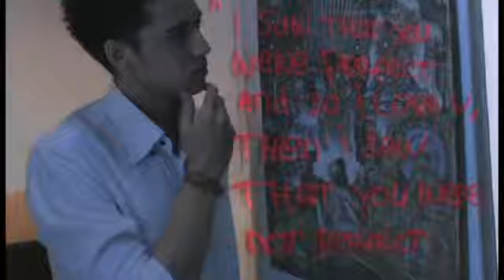Kok Putusin Gue Trailer [Trailer Film Drama Indonesia Novel 2015]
Kok Putusin Gue, a romantic drama comedy movie based from a novel about a girl taking revenge after his boyfriend breaks up with her on their anniversary. DUH, sakitnya itu di sini (nunjuk ke dada, Red.) dikhianati pacar tercinta. Dunia seakan mau runtuh. Apalagi putus cinta diterima saat ingin merayakan satu tahun jadian. Pengalaman buruk diputus cinta ini dialami Amaya (Dara “The Virgin”). kebencian dan dendam membuat hidup Amaya makin tak berarti. Obat luka cinta ternyata mudah: ikhlas dan lupakan kenangan pahit!

Film Kok Putusin Gue diangkat dari novel laris karya Ninit Yunita, dan sekaligus menjadi bukti penampilan pertama duo The Virgin, Dara & Mita berakting di layar lebar. Tambah asyik lagi menikmati film film mendengar lagu-lagu sound track yang dibawakan The Virgin.

Cast : Dara the Virgin, Stefan William, Mita the Virgin, Igor Saykoji